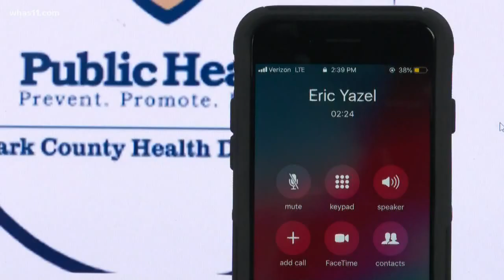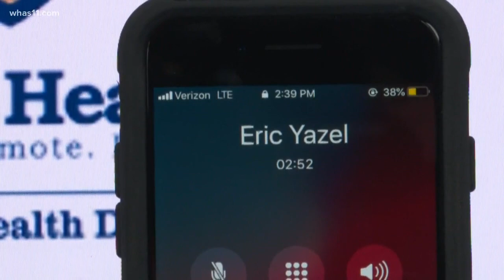Indiana anticipates early May reopening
Indiana is reporting 42 more coronavirus deaths since yesterday.. and 612 new cases.